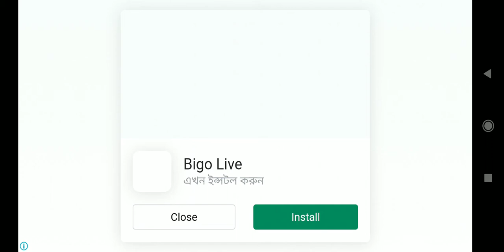car race for kids games - Kids video about Race Cars & Sports Car Race in the City for children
Kids video about Race Cars & Sports Car Race in the City for children
car race for kids games